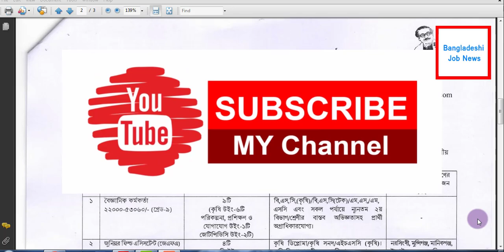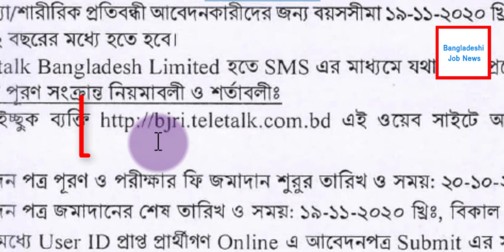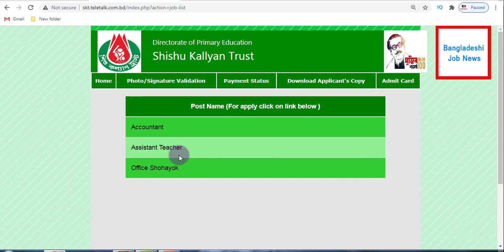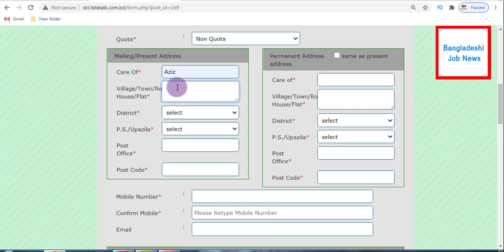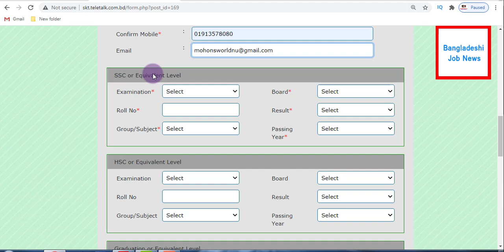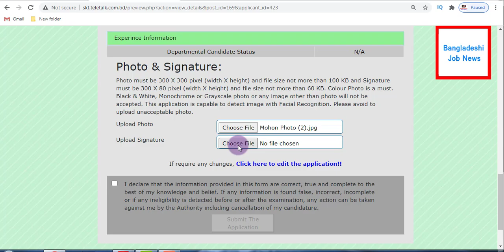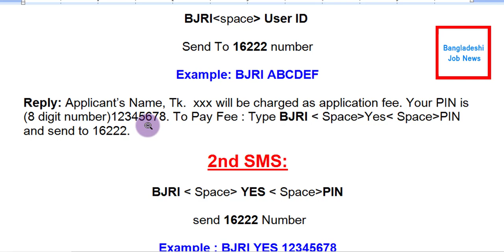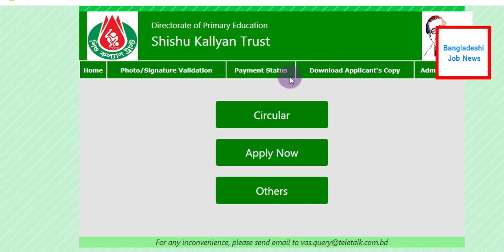Govt New Job Circular 2020 | সরকারি চাকরীর খবর 2020 | Pat Gobeshona New Job Circuler 2020 | BJRI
Govt Job Circular 2020 | SSC Pass Job 2020 | পাট গবেষণা ইনস্টিটিউট নিয়োগ | এসএসসি পাশে চাকরী 2020

Govt Job Circular Pat Gobeshona Job Circular 2020 পাট has been published by Authority. Bangladesh Pat Gobeshona Job circular 2020 has been created a job opportunity. Jobs Registration of BJRI are many category. BJRI authority is the most valuable institute in our country.

Anyone Can take this opportunity. You can visit may website for more information this job Pat Gobeshona Institute. My website jobshospital.mohonsworldnu.com.

If you want to apply for this job you should submit your application within deadline. Govt Job Circular Pat Gobeshona Job circular 2020 converted  to an image file so that everyone easily or download this job circular. Primary and Mass Education Job circular 2020 has been given bellow.

Jobs Summary

Organization name : বাংলাদেশ পাট গবেষণা ইনস্টিটিউট
Position Name: Please, see the circular
Publication Date : Please, see the circular
Application Deadline : 19 November 2020

Salary : Please, see the circular
Number of Vacancies : Please, see the circular
Total Post: Please, see the circular

Job Requirements

Experience Requirements :  Please, see the circular
Educational Requirements :  Please, see the circular
Age : Please, see the circular
Job Category : Full Time
Job Location : Please, see the circular
Other Benefits : As per Government policy.

Application Start: 20 October 2020

Application Process: Only Online

Application Fee payment Method: SMS system by Teletalk Prepaid SIM.

1st SMS: BJRI space  User ID  and Send To 16222,

Example: BJRI ABCDEF

Reply: Applicant’s Name, Tk.  xxx will be charged as application fee. Your PIN is (8 digit number)12345678.
To Pay Fee : Type BJRI   Space Yes  Space PIN and send to 16222.

2nd SMS: BJRI   Space Yes   Space PIN – send 16222 Number

Example : BJRI YES 12345678

Reply: Congratulations Applicant’s Name, payment completed successfully for BJRI Application for xxxxxxxxxxxxxx User ID is (ABCDEF) and Password (xxxxxxxx)

Photo Size: 300 px x 300 px less than 100 KB

Signature Size: 300 px x 80 px less than 60 KB

Photo must be 300 X 300 pixel (width X height) [ .jpg format] and file size not more than 100 KB (Min. 4 KB) and Signature must be 300 X 80 pixel (width X height) [ .jpg format] and file size not more than 60 KB (Min. 3 KB). Colour Photo is a must. Black & White, Monochrome or Grayscale photo or any image other than photo will not be accepted.

This application is capable to detect image with Facial Recognition. Please avoid to upload unacceptable photo.

Govt Job Circular Pat Gobeshona Job Circular 2020 পাট

bd job circular 2020 govt
সরকারি চাকরি,
সরকারি চাকরি পাওয়ার উপায়,
সরকারি চাকরির আবেদন ফরম পূরণের নিয়ম,
বাংলাদেশের সরকারি চাকরির খবর